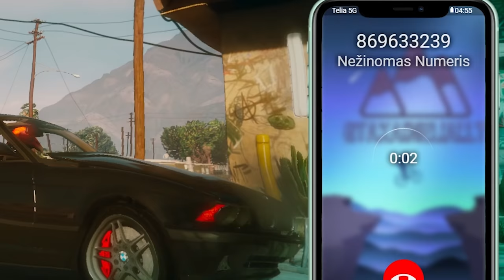GARFILDAS MAN PADARĖ TAI...?!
👍🏻Jei patiko būtinai spaudžiam tą "LIKE" , bei "PRENUMERUOTI" mygtuką
 ---Su manimi susisiekti galite:
REMĖJAI👑:
1.🥇 Rollis 310€
2.🥉 Lukazas 160€
3.🥈 Gaming Zone 150€
❤️Šeima (Kanalo nariai):❤️
neilas yt, STubteriZ, jorasiuxas, Domkenq, Vilius, Kaimo Vierchas, Kulka, NEDAXAS, Flufikas, Lukas Norkūnas, Merūnas, gruzinas, Mr Tadas, Dorotejuzka, Darkas., Mangirdas V, Karolis, Diamlar, lulu lulu
, ssssxly_10, xhujova, Gytė Sofia, pasmerkti 6, Augustas Liaucius, Arturas Nesvarbu, Domes Kanalas, Edvinas Pečiulis, MATAS_GEMER_LTU, Tsg _Rusnė, Mollag, Psn Psn, MATAS_GEMER_LTU.